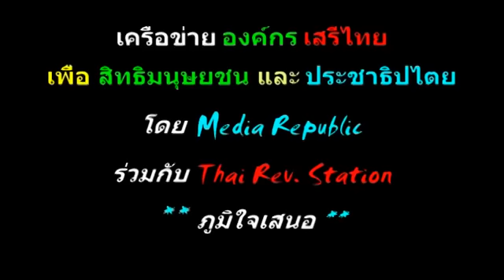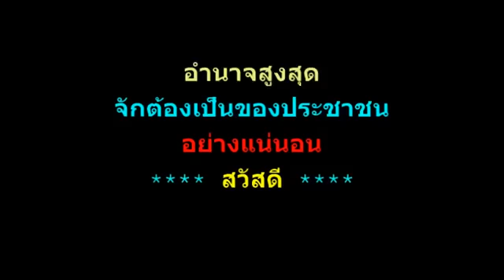ท่านพูดเอาแต่ได้ sanamluang 20082008 @16 มิ.ย. 2016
MR 140BB Selfish Speech 100 เรื่องของในหลวงที่คนไทยไม่รู้ ยุครัฐตำรวจที่ตำรวจเลี้ยงอันธพาล ขณะที่กษัตริย์ภูมิพลคัดค้านการที่ทหารมาเ­ล่นการเมือง
sanamluang 20082008 เผยแพร่เมื่อ 16 มิ.ย. 2016